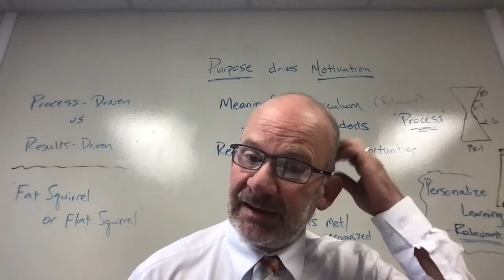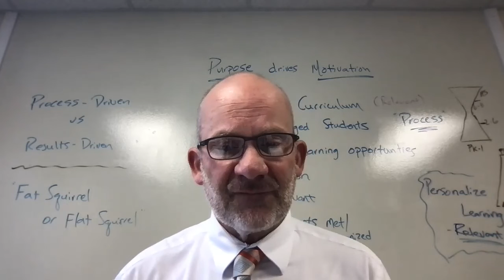Believe in the Blue October 12 2022